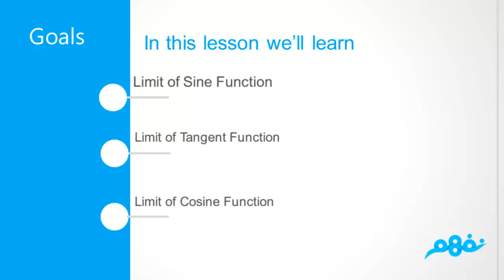Unit 3: Limits of Trigonometric Functions | الرياضيات لغات | للصف الثاني الثانوي | نفهم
Nafham
 نفهم - نتعلم ببساطة
مصادر: